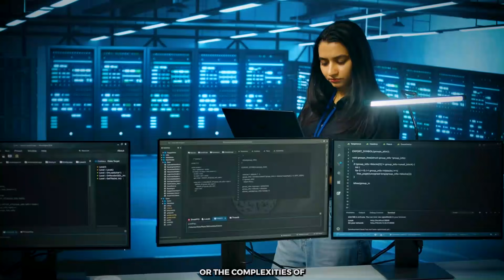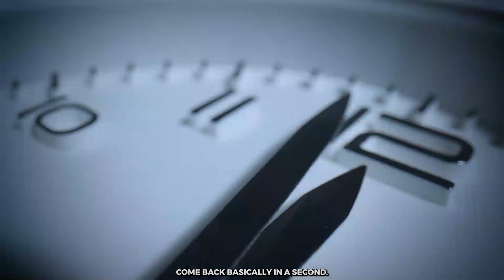Prepare Now, FOR THE BIGGEST HURRICANE EVER - NVIDIA CEO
NVIDIA CEO Jensen Huang delivers one of his most important AI forecasts yet.
From self-programming computers to trillion-dollar productivity gains, this isn’t hype — it’s a warning.

00:00 Jensen Huang’s AI “Hurricane” Warning
01:02 Computers That Teach Themselves
02:22 Why AI Makes Impossible Problems “Small”
03:38 The OpenAI Moment That Changed Everything
04:51 NVIDIA, Productivity, and Massive Profit Expansion
05:44 Why AI Could Create More Work, Not Less
06:41 Jensen’s Shocking AI Thought Experiment
08:07 AI Closes the Technology Divide
08:45 What This Means for NVIDIA’s Future

We post **daily videos** covering NVIDIA stock analysis, AI breakthroughs, earnings insights, and expert commentary.

* NVIDIA stock analysis & predictions
* AI technology updates (Blackwell, GPUs, AI infrastructure)
* Expert commentary & reactions (Dan Ives, Cramer, analysts)
* Earnings breakdowns (NVDA Q2, Q3, Q4)
* AI market trends and stocks benefiting from NVIDIA
* Long-term investing ideas and market outlook

Our goal is to simplify complex NVIDIA and AI news for investors of all levels.

All videos, images, and materials used in this channel are either:
✔ Provided with permission

This channel is **for education & entertainment only**.
We are **not financial advisors**.
Nothing in these videos is financial advice.
Always **do your own research** before making investment decisions.